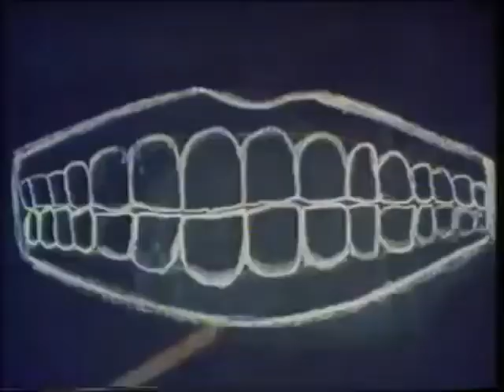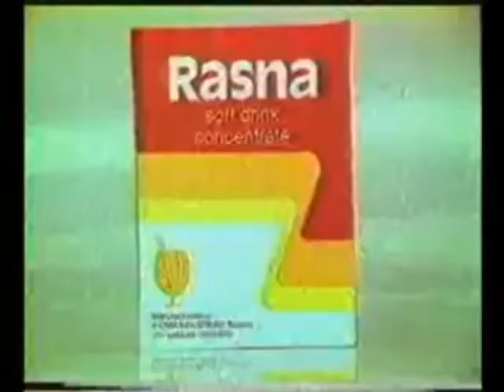80s and 90s Doordarshan Advertisements Which made our childhood memorable. Nostalgia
Advertisement of 80s and 90s which was shown only in Doordarshan